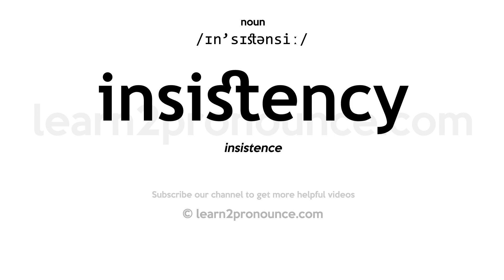Pronunciation of Insistency | Definition of Insistency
Insistency pronunciation | How to pronounce Insistency in English?
/ɪn`sɪstənsiː/
Meaning of Insistency | What is Insistency?
(1) (noun) the act of insisting on something; (2) (noun) the state of demanding notice or attention;
What is Insistency | Insistency meaning and definition?